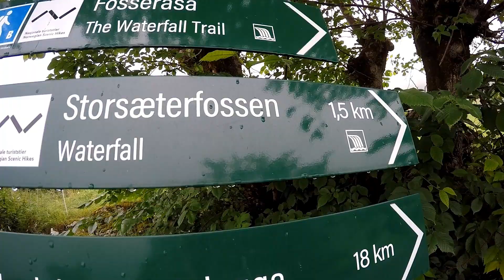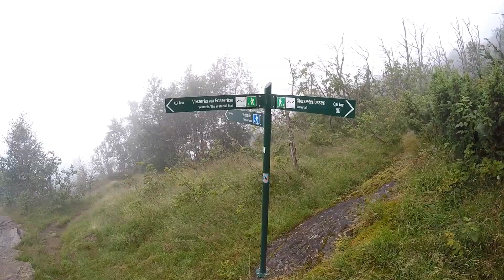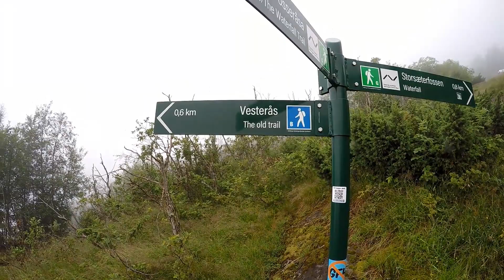Wanderung hinter den Wasserfall Storsæterfossen / Norwegen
Die Storseterfossen (auch Storsæterfossen) in Geiranger liegt auf 550 Metern Höhe und stürzt von dort ungefähr 30 Meter senkrecht in die Tiefe. Das Besondere an diesem Wasserfall: Du kannst an einem schmalen, mit Ketten befestigten Weg am Felsen hinunter und dann hinter dem Wasserfall hergehen. Ein fantastisches Erlebnis!

Trotz Befestigung musst Du vorsichtig sein: Der schmale Weg am Felsen (bei dem große Menschen sich auch schon einmal bücken müssen und nur hinunter kriechen können) ist zwar mit Ketten befestigt, dennoch ist es hinter dem Wasserfall teilweise ziemlich nass und rutschig. Festes Schuhwerk ist also wie immer in Norwegen Pflicht. Und man sollte nicht zu viel riskieren: Am 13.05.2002 wurde einem 31-jährigen polnischen Touristen der Storseterfossen zum Verhängnis – Er stürzte hinunter und wurde erst eine Woche später von einem Taucher geborgen.

Am Parkplatz vor dem Westerås Gard entfernen wir uns vom Hof und folgen wir der Fahrstraße ein Stück zurück Richtung Südosten. Nach kurzer Zeit treffen wir linker Hand auf den beschilderten Abzweig Richtung Storseterfossen, Vesteråssætra und Laushornet. Wir verlassen also die Fahrstraße nach links, spazieren kurz über einen grasigen Karrenweg und erreichen über einen mit Platten gestuften Pfad ein Weidegatter. Dort schlüpfen wir durch das Gatter hindurch und steigen über einen plattigen und mit einer Kette gesicherten Weg weiter in nordwestlicher Richtung aufwärts. Später treffen wir auf den Weg, der direkt vom Westerås Restaurant herauf führt und den wir nach unserem Besuch des Wasserfalls für den Abstieg nutzen werden.

Nach der Verzweigung wendet sich der gepflasterte Weg nach Nordosten und lässt und weiter zügig Höhenmeter auf der Habenseite verbuchen. Zuerst schlängelt sich der Weg in Kehren weiter bergauf, um uns später geradlinig nordostwärts zu führen. Vor uns erblicken wir bereits den Storseterfossen, dessen rauschende Wassermassen sich aus einem bewaldeten Hang 30 Meter in die Tiefe stürzen. Schließlich treffen wir auf den beschilderten Abzweig zum Wasserfall und wenden uns nach rechts. Wir passieren einen grasigen Brotzeitplatz und erreichen kurz darauf den Einstieg zum Wasserfall. Ein enger, felsiger und mit einer Kette gesicherter Steig (bei Gegenverkehr warten!) führt uns hinunter in eine Höhle, die sich hinter dem tosenden Wasserfall befindet.

Abstieg: Über den Hinweg wandern wir hinunter zum Abzweig, der sich auf einer Höhe von 420 Metern befindet. Dort wenden wir uns nach rechts und schlagen so den alternativen (alten) Weg zum Westerås Restaurant ein. Der gepflasterte und mit einem Seil gesicherte Weg leitet uns steil über Stufen in südwestlicher Richtung bergab. Zu guter Letzt lehnt sich das Gelände wieder etwas zurück und wir erreichen in einigen Kehren das Gehöft Westerås.